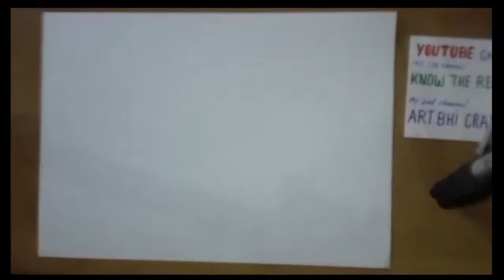Thumb painting / Still Life Painting / Thumb Still Life Painting /#128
When  we are able to put our imagination on paper with all its expressions is called Art." In this channel you will find all types of videos with orally & practically explanation which is very useful for a beginnners.

 This video is about still life painting which is made by using of thumb painting techniques .

Thanks